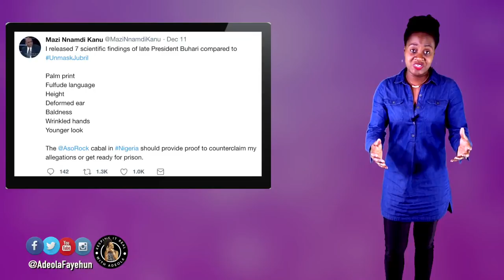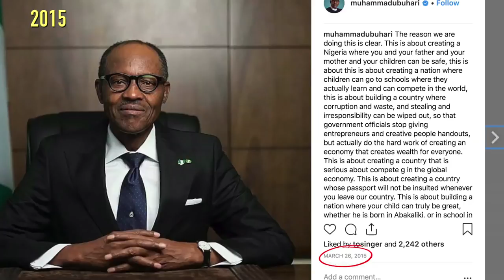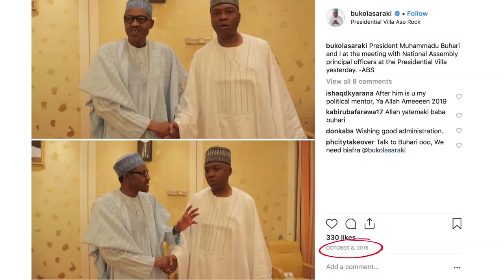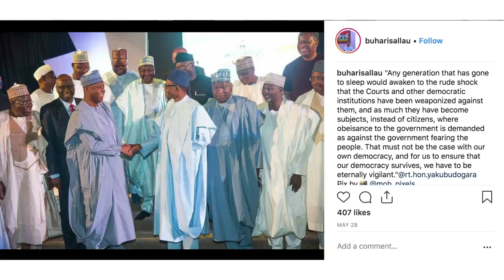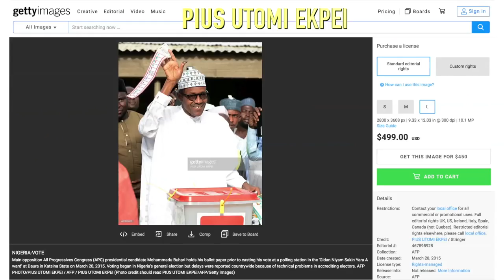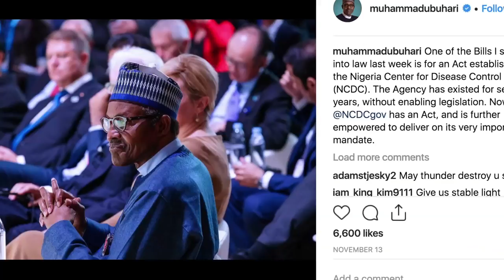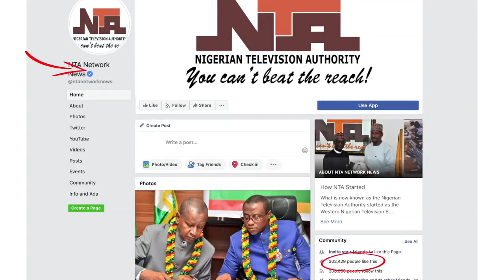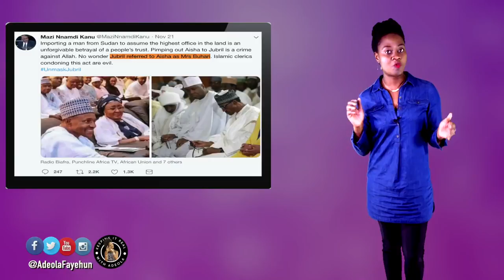VP Debate; Fact-Checking Nnamdi Kanu's 'Scientific Evidence' On Buhari/Jubril Saga; Togo Election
Nigeria's Vice Presidential candidates face off in a debate.

Adeola fact checks Nnamdi Kanu's seven 'scientific evidence' on Buhari being replaced by Jubril from Sudan.

Togo's president wants to conduct an election despite massive protest. Opposition calls for a boycott.